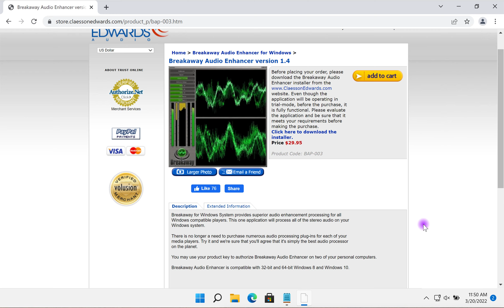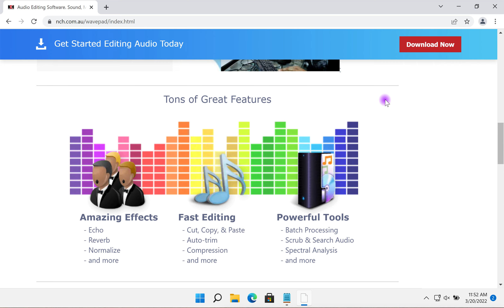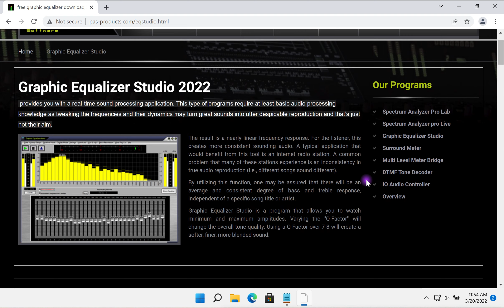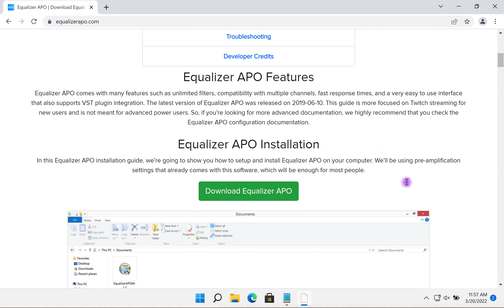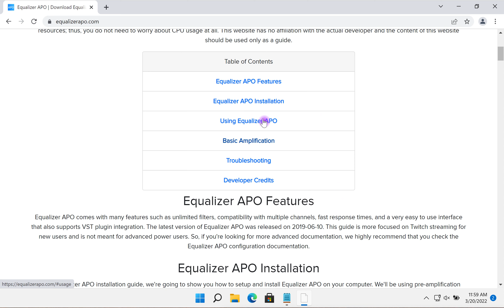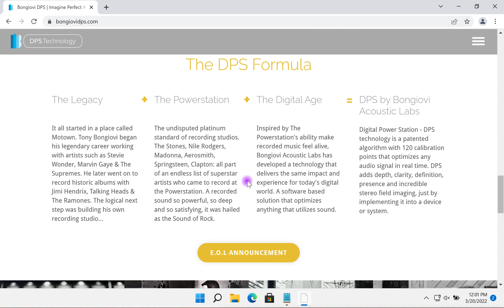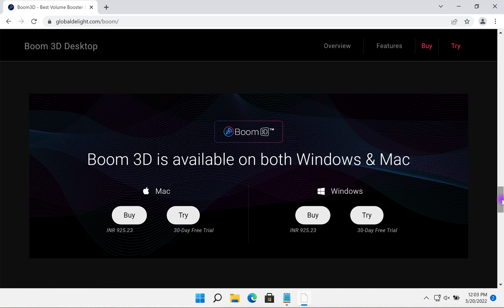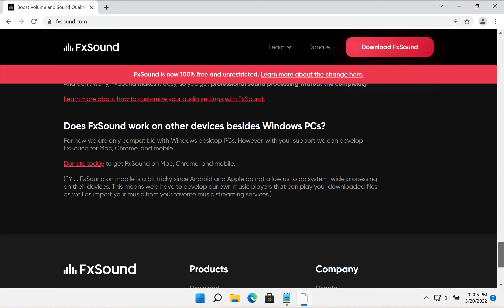Top 7 Best Free Sound Equalizers for Windows 11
1. Breakaway Audio Enhancer v1.4
3. Graphic Equalizer Studio Edition
4. Equalizer APO Pro v2